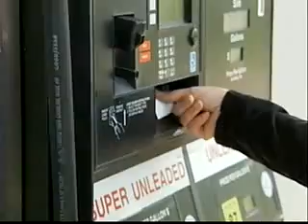Gas Out Cancer 2012